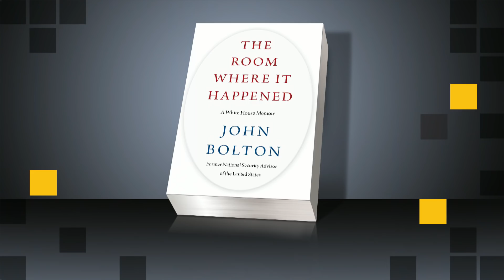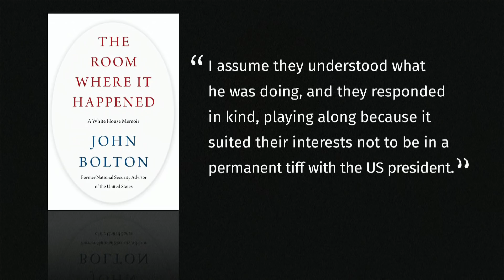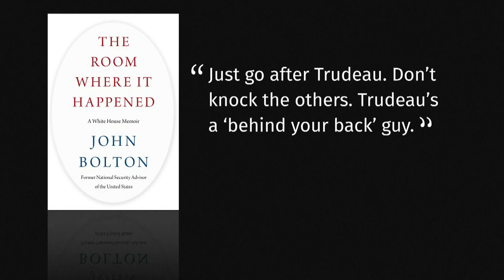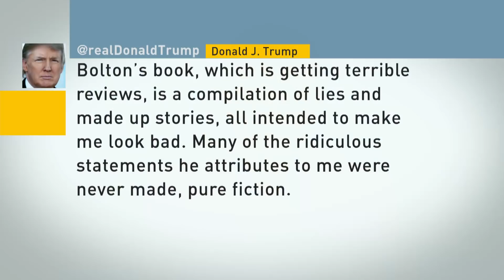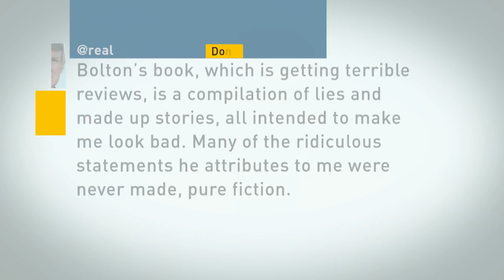Trump dislikes Trudeau and ordered staff to attack him on TV, Bolton book alleges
In his soon-to-be-released memoir, former White House official John Bolton recounts Justin Trudeau and Donald Trump's notorious dust-up at the 2018 G7 conference in Quebec.